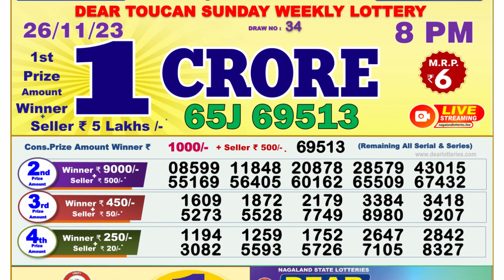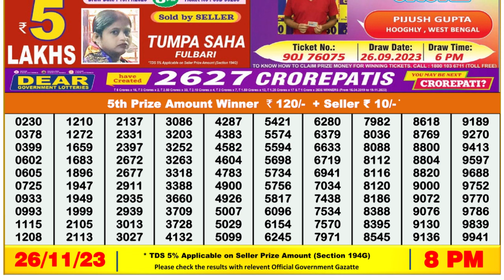Nagaland Lottery Sambad Live 8pm 26.11.23